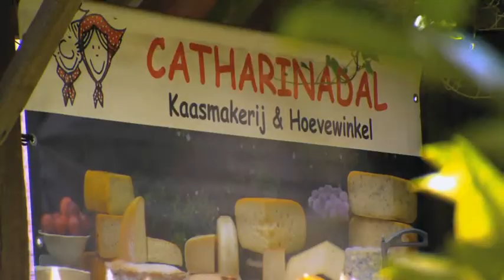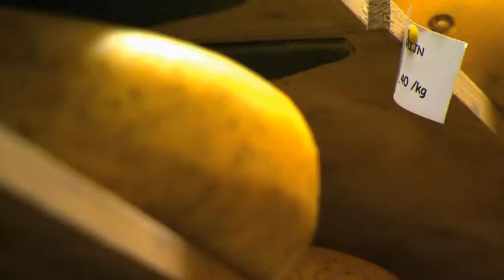Belgian Beer Sommelier - Leffe Bruin - Achelse Blauwe